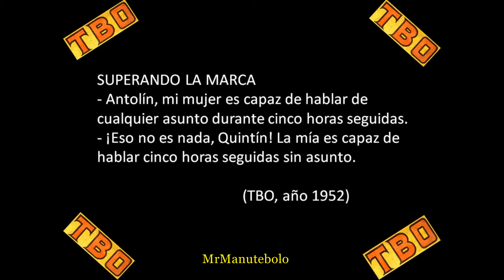El chiste del día 22 de Febrero 2024